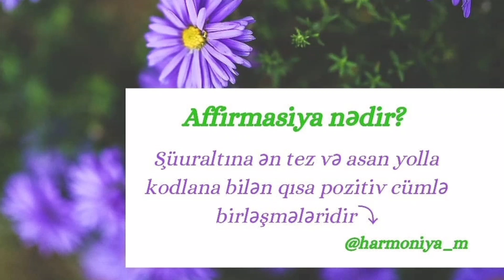🔺️AFİRMASİYA NƏDİR VƏ NECƏ EDİLİR?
Afirmasiya insanın həyatını dəyişə biləcək qısa təsdiq cümlələridir-zehində müsbət düşüncə proqramı yaratmaq üçündür.

Seçilmiş sözləri təkrarlamaq zamanla həyatınıza dəyişikliklər gətirəcəkdir.